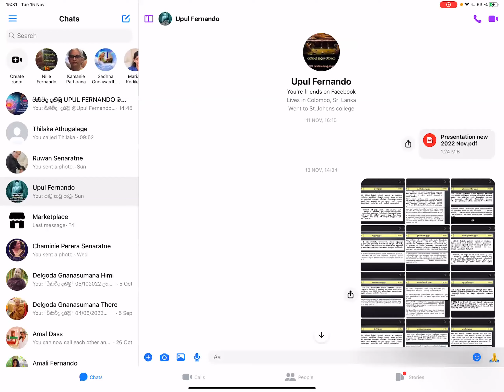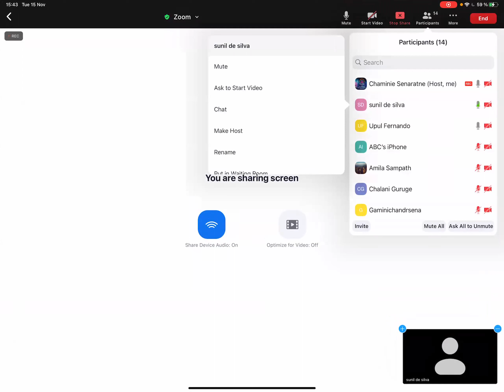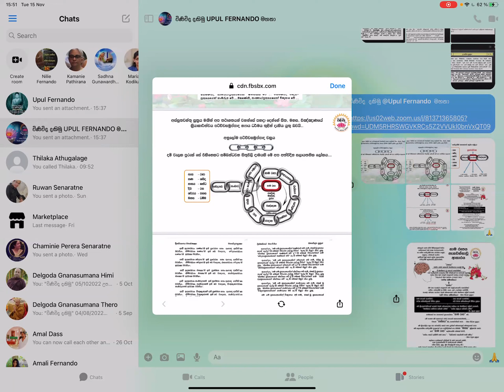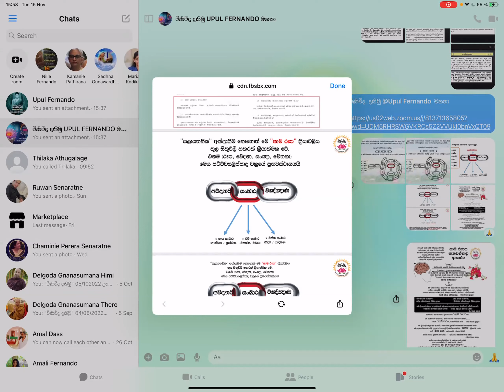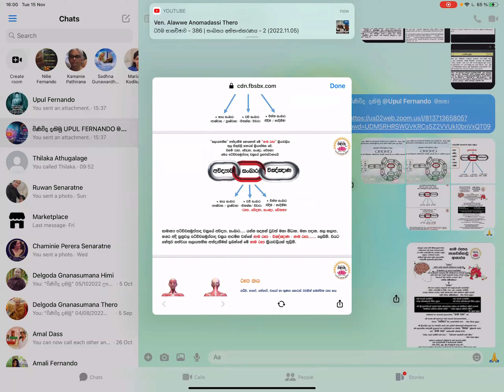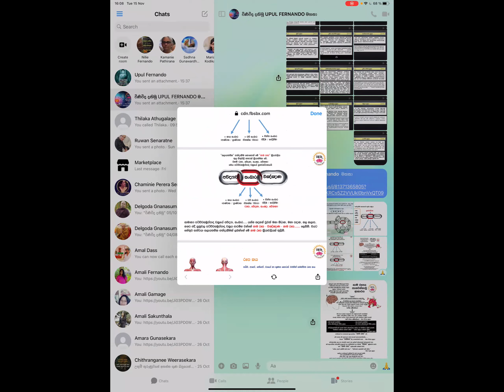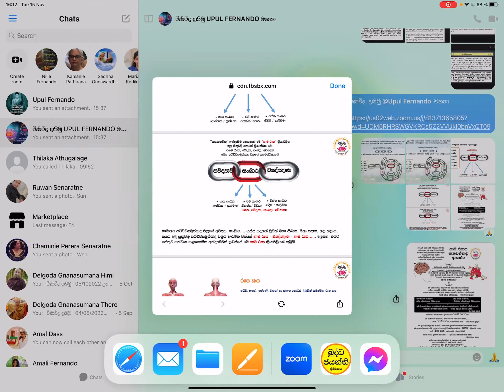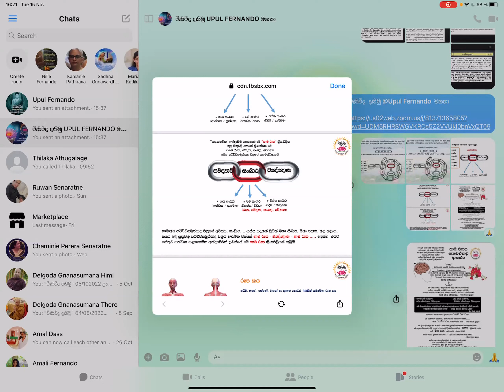"විණිවිද දකිමු" 15/11/2022 සංඛාර; උපදේශක UPUL FERNANDO මහතා.